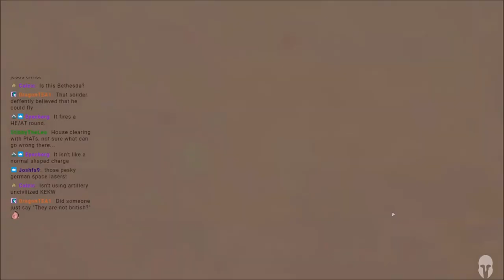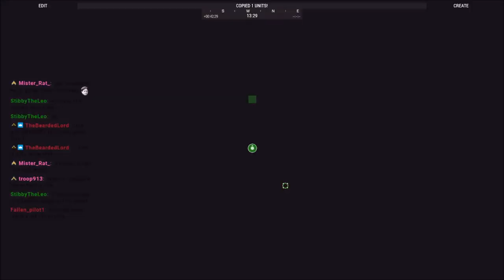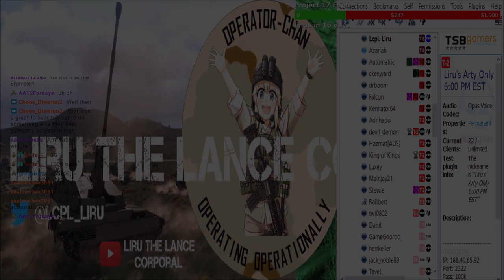Artillery Only: Arma 3 PIAT Edition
Celebrating 100,000 YouTube subs with an op concept I promised we'd to if we reached this milestone. Next time it'll be a M79 only with buckshot to deal with close range threats, the handguns were too nice...

Lcpl Liru
1350 Beverly Road